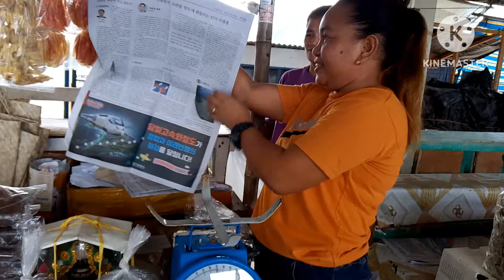Last part ISLAND HOPPING amazing island dito sa GIGANTES IloIlo